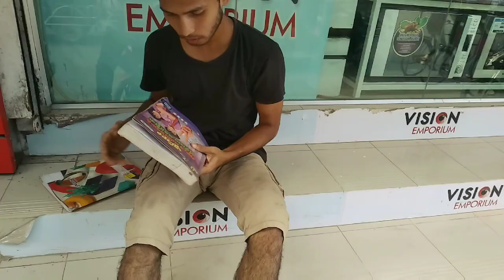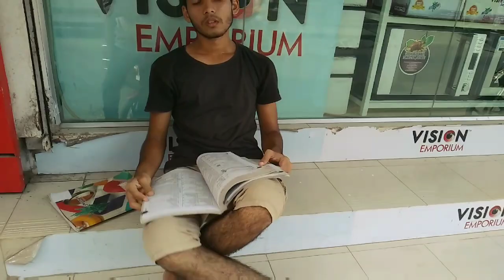Motivational song||Morshed Sajal||M.S.Dhoni- the untold story||study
‌nije to jibone boi khule dekhi ni kintu onno studnt der k study te attentive korar jnno ei gaan er video baniyechi.  Asha korchi valo lagbe

Cast: Morshed Sajal,  awoal, ronok
Song: Kyu Shochna
Camera: armaan & ronok
Special thanks to Shamim khan